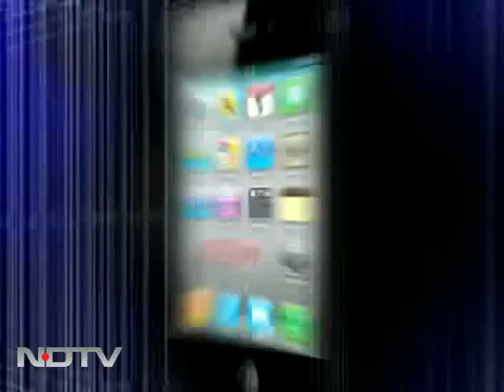Shammi Kapoor's Asha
Flashback: The yesteryear's actress, who called the late, great Shammi Kapoor "Chacha", fondly remembers the original superstar of Bollywood, sharing her memories of all the times they shared with each other.